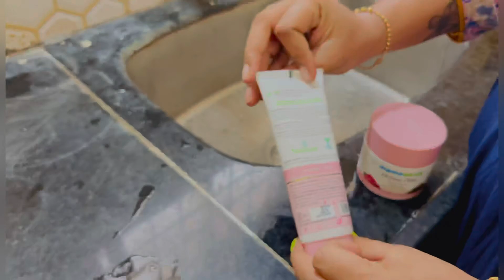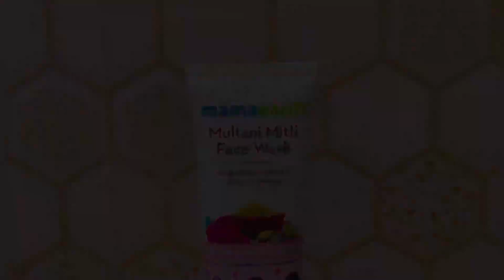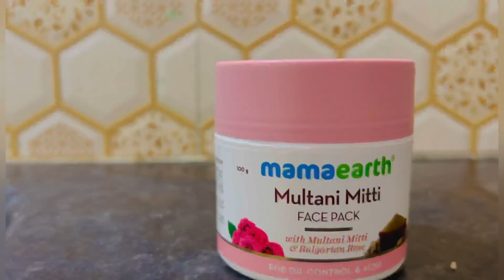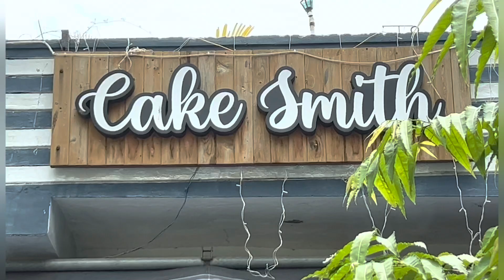నా best friend baby shower party చాల బాగా అయింది🫰🏻madhudeepu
Decore by : Star wow Events 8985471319